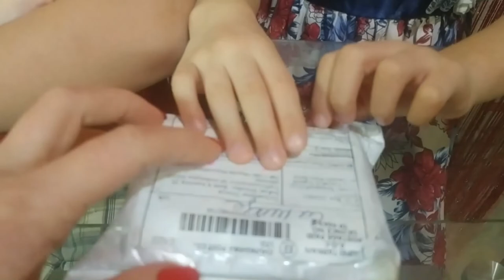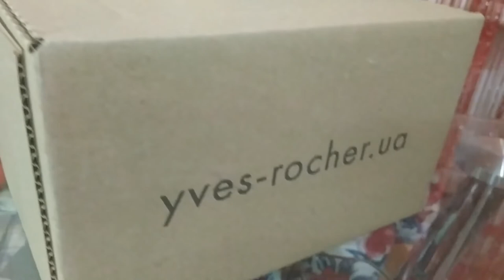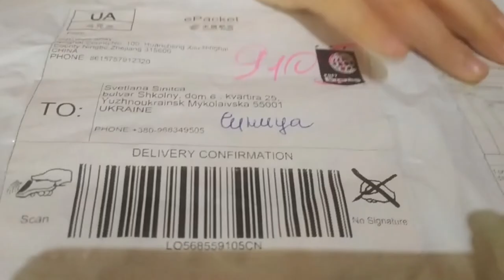Четыре посылки для Синичек Распаковка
Спасибо, что смотрите это видео!
От всего сердца желаем вам мира, добра, любви и счастья!